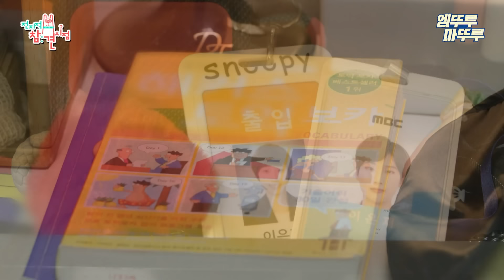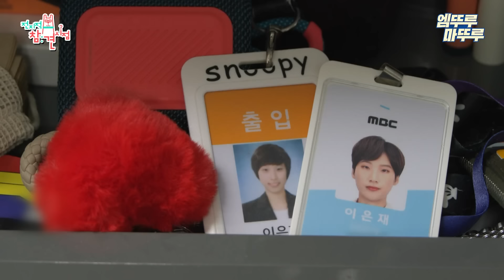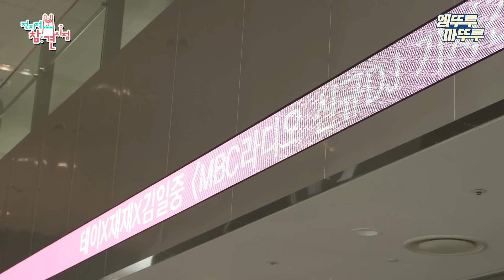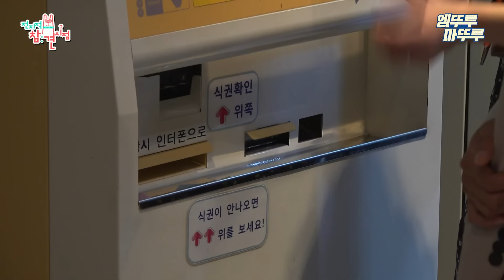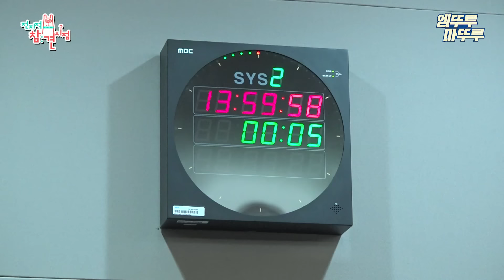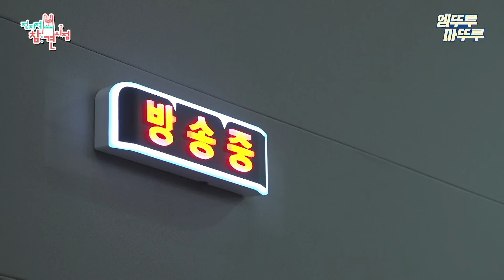[전참시] 셀프 케어 만렙✨ K-직장인 퇴사자 재재의 출근 준비부터 라디오 스케줄까지😎🎤ㅣ#재재 MBC230805방송